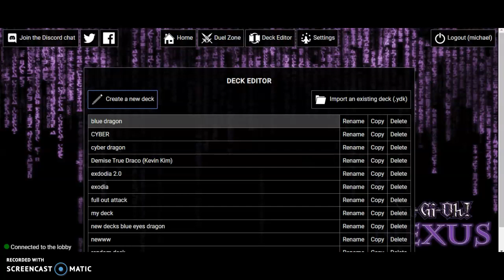Winning with a Deck that has no purpose